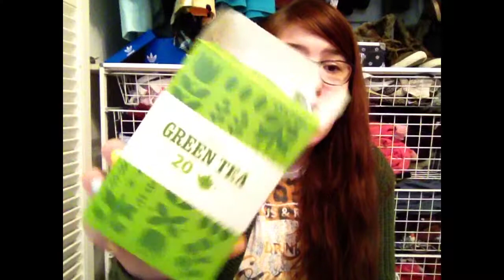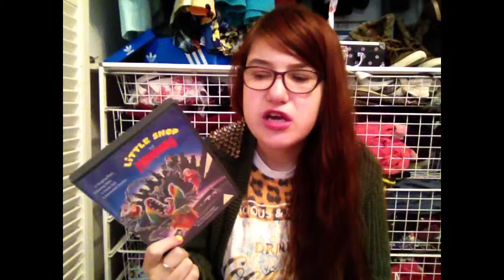💚i love fall tag❤️🍵🍫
My links
Instagram spentek
Twitter shannonpentek
Snapchat Shannon pentek